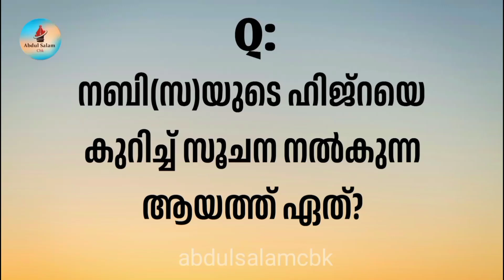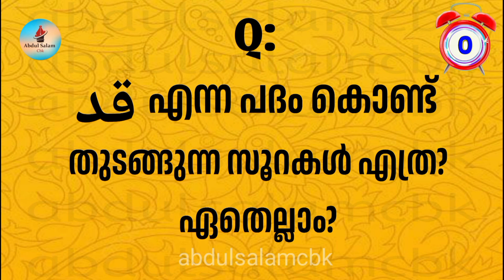🅿:7️⃣1️⃣ Islamic quiz malayalam Iഹാബിൽ, ഖാബിൽ കഥയുള്ള സൂറത്ത്?